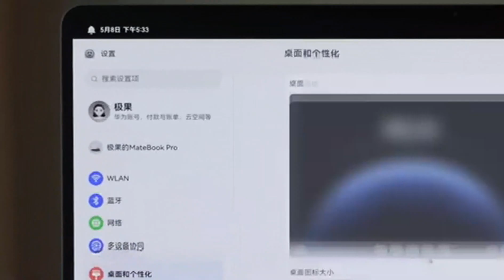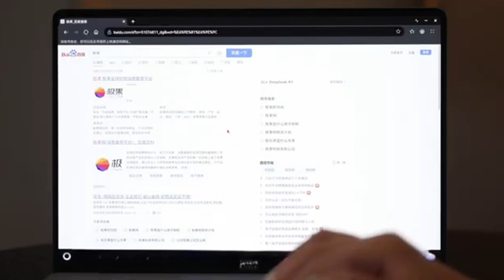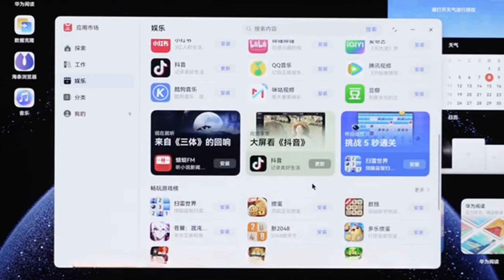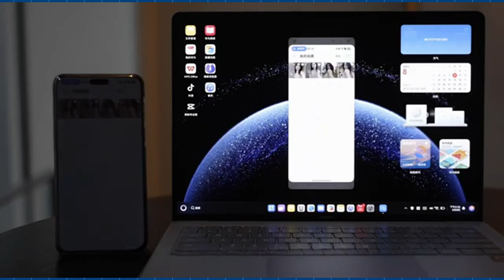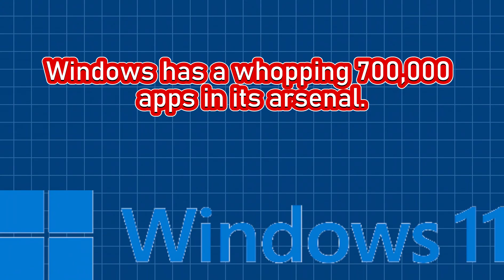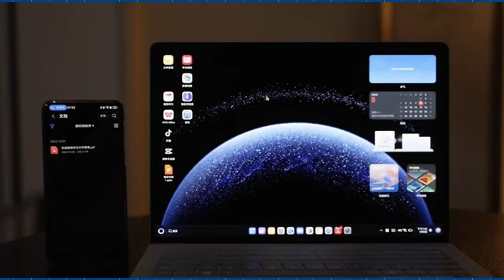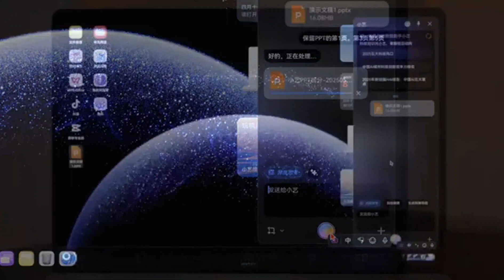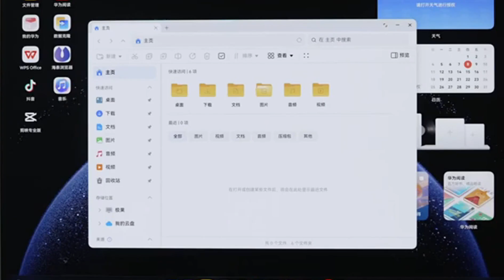Goodbye Windows, Meet HarmonyOS PC! Our Honest Review!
HarmonyOS PC has finally arrived, and the tech world is buzzing with excitement! But the question on everyone's mind is, can it really replace Windows? In this video, we dive deep into the features and capabilities of HarmonyOS PC to find out if it's a viable alternative to the popular operating system. From its user interface to its performance, we'll explore it all and give you our honest opinion on whether HarmonyOS PC is ready to take on the mighty Windows. So, if you're curious about the future of operating systems, then this video is a must-watch!